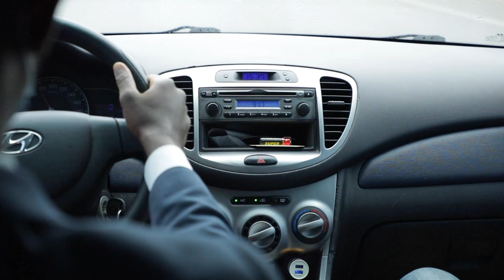5 صفات يمتلكها فقط صاحب الشخصية القوية - فهل تمتلك شخصية قوية؟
صفات الشخصية القوية كثيرة جدا و هناك تساؤلات كثيرة حول اهم الصفات التي تميز الشخص القوي عن الاخرين.

و بهذا الفيديو ذكرت 5 من صفات الشخصية القوية و التي تعتبر من اهم الصفات التي يمتلكها وايضا من الممكن ان اقوم بعمل جزء ثاني عن الشخصية القوية و ذلك لاهميتها و لفتها للانظار.
و هناك صفات معروفة لدى الجميع عن الشخصية القوية مثل الثقة بالنفس و عدم التأثر بكلام الاخرين لكن ما هي الاشياء الجوهرية التي يمتلكها صاحب الشخصية القوية هل جميع الناس تحب هذه الشخصية و تحاول التقرب منها ام يشعرون بالغيرة من قوة صاحب هذه الشخصية و هل هذه الشخصية مخيفة لمن حولها ؟

لذلك اعتبر موضوع الشخصية القوية مهم جدا ليس فقط لمعرفة طباع و صفات هذه الشخصية بل من اجل محاولة تعديل الاخطاء التي توجد عند باقي الشخصيات خصوصا الذين يعانون من تدني الثقة بالنفس فهذه الصفات تعتبر درس هام لهم و تقودهم لتطوير انفسهم للافضل .